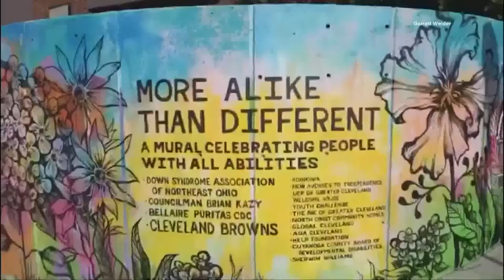Muralist Garrett Weider opens new art studio at 78th Street Studios in Cleveland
t's been a long time coming for Cleveland muralist Garrett Weider to find the right space for an art studio, but he's finally done it.

On Friday, Garrett will welcome art lovers in to his brand new spot inside of 78th Street Studios on the lower level, coinciding with the space's monthly Third Fridays party.

"It’s the most vibrant place for artists in the city," Garrett told me. "This really nice space opened up so I had to snag it! Getting a studio there had been on my mind for a long time."

The timing couldn't be better for Garrett, who is excited to launch his studio during such a popular event. "Third Fridays is always bumpin'," he said. "Plus they’re always having events, weddings, fundraisers. And that means eyeballs on my work! People can see right in my window, even when I’m not here."

There are lots of places all over Cleveland to see Garrett's work when he's not in his studio space. Odds are you've already seen it while driving around town, perhaps on the old gas station at Bridge Avenue and West 48th Street that's now covered in a colorful, floral display. Or a similar design for the nonprofit North Coast Community Homes, at 14221 Broadway Avenue in Garfield Heights. In South Euclid, Garrett just put the finishing touches on a mural for the 100 year anniversary of the fire department. That piece includes an illustrated history of fire engines over the years.

Most recently, Garrett has been beautifying the waterfront. "I just finished painting three bike boxes in the Flats," he said. "They are shipping containers converted into bike racks."

When asked how long he's been working as an artist in Cleveland, Garrett explained that it's more than a job, and it's always been a part of this life.

"Some of my earliest memories are drawing and making things," he said. "Sometimes it’s in you from the beginning and not a career choice."

Up next, he's heading west. "I’m about to start a big wall for Hyland Software out in Westlake," he said. "Plus there are a bunch of other things percolating that aren’t set in stone yet."

With such an illustrious body of work, it must be nearly impossible to choose a favorite piece. But there is one project that stands out to him as one of his most meaningful works of art.

"Last year I painted a huge wall dedicated to people with disabilities," he said. "It’s the 'More Alike Than Different' mural at West 161st and Puritas. Many people with disabilities helped paint it up. Then I painted flowers all over it. It was super fun and meant a lot to so many people."

In addition to his solo work, Garrett also partners on projects with his girlfriend, Eileen Dorsey (who has her own studio space on the main level at 78th Street Studios), like the three floral foliage murals they created near their home in Old Brooklyn.

"We have a collaborative show up at The Metropolitan at the 9 right now!" he said, while sharing how much he enjoys working with Eileen. "A lot of people say, 'I could never do that. I could never collaborate painting with my partner or whoever!' But before we painted anything together, we said, No ego. Don’t care what the other person does. Don’t care if something changes or gets covered up. Don’t be precious. Just go with it.' We are both confident in our abilities and trust each other. Plus, it helps that we are both established artists doing our own things."

This dynamic duo are both certainly doing lots of things! With everything that Garrett has going on, there's one day each month when you'll be guaranteed to get some face time with Garrett and his work at 78th Street Studios. "I'll be there every Third Friday for sure," he said. "Mostly by appointment other times. I have a crazy schedule working murals on locations all over the place. So my schedule at the studio will always be different."

When you swing by, he says you'll find yourself in a "fun and inviting art space." He added: "I love bringing color and positivity to all the art I do so I hope my space reflects that. Plus it’ll be an ever evolving space. I’ll be adding murals to the outer hallways. I’m always creating new work, too!"
Third Fridays take place at 78th Street Studios on the third Friday of every month, from 5 to 9 pm.

"It’s a lot of fun," Garrett said. "All the galleries open up plus there’s a ton of vendors in the common spaces. There’s usually food and music, too. It’s a really neat, old building to explore." --